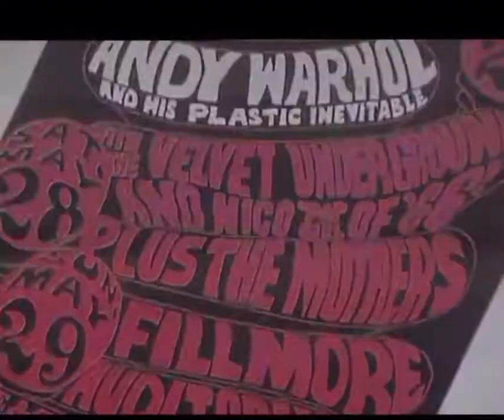Lou Reed Velvet Underground talking about California